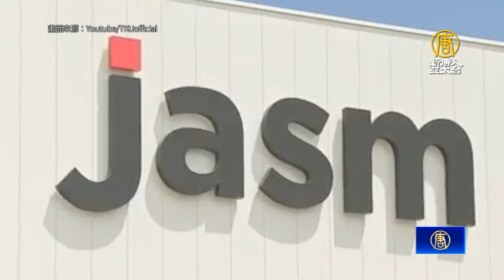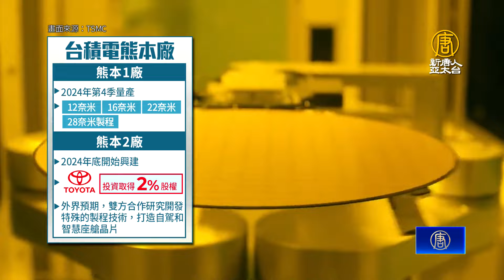台積電拍板熊本2廠！豐田入股擬研發自駕晶片